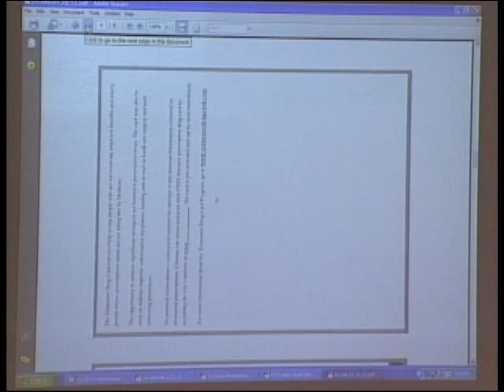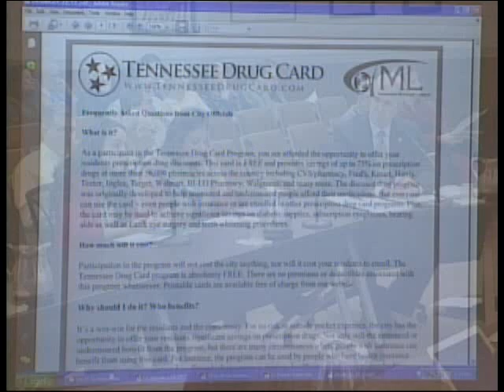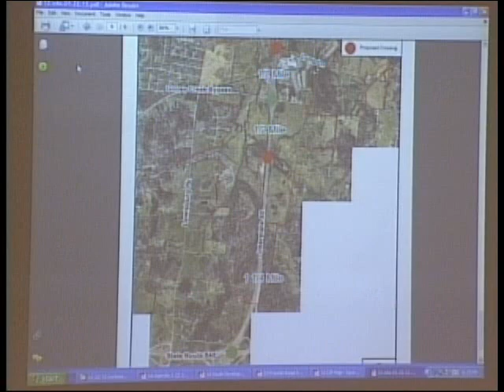City of Franklin, BOMA Work Session 1-22-2013 Part 1